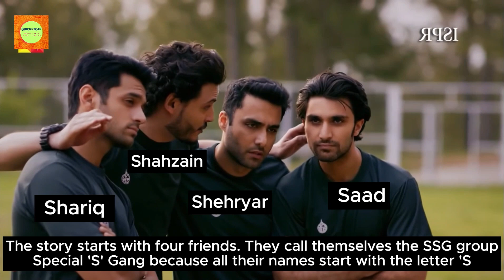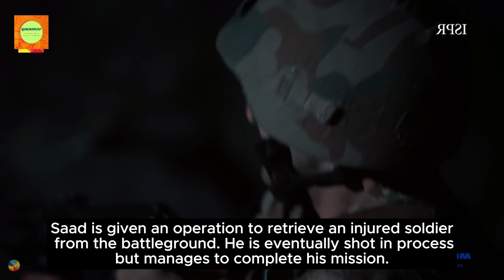A Girl Walks Down The Aisle In Military Uniform Surprising Husband.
pakistani dramas
green entertainment dramas
hum tv dramas 2023
turkish dramas with english subtitles
dramas
k dramas